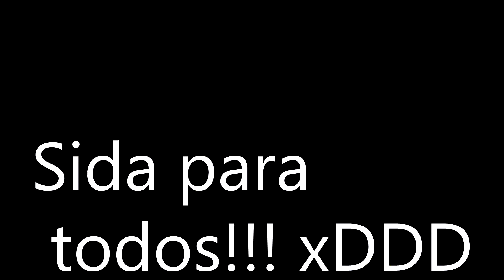First for Azh5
LIKEEEEEEEEEEEEEEEEEEEEEEEEEEEEEEEEEEEEEEEEEEEEEEEEEEEEEE